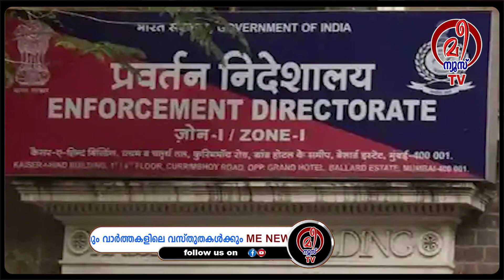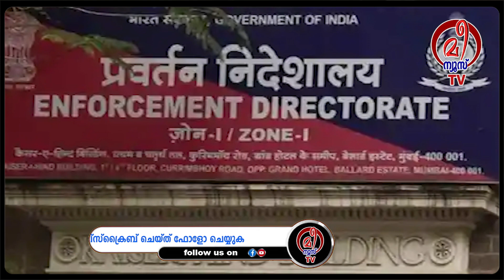ഇ.ഡി പേടിയില്‍ സുധാകരനും : രാഹുല്‍ അറസ്റ്റിലായത് വിലക്കയറ്റസമരത്തിലോ ?